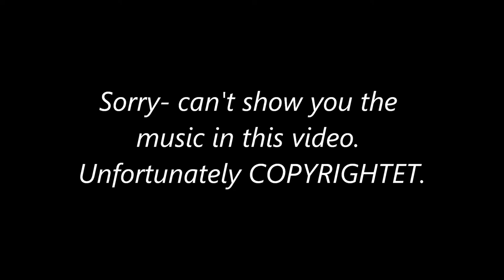Thomas Anders NDR 17.06.2011 (01/02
Thomas Anders NDR Talk Show 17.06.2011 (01/02)